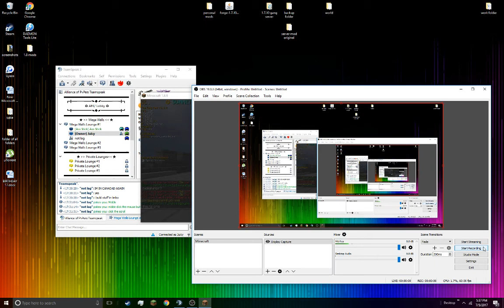FIRST ZOMBIES GAME (Minecraft Hypixel Zombies #4)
This was the first time we tried zombies.